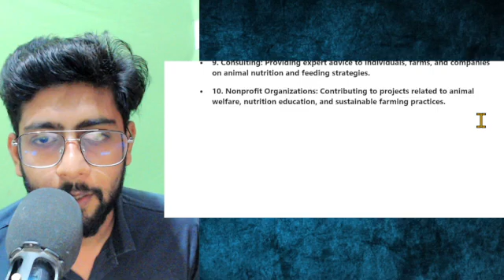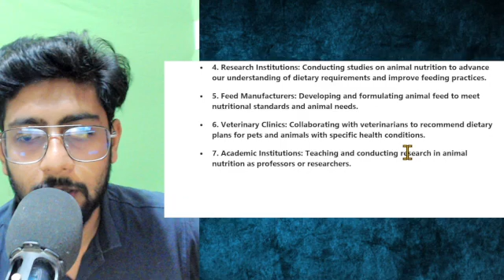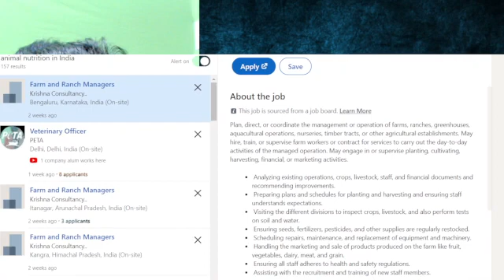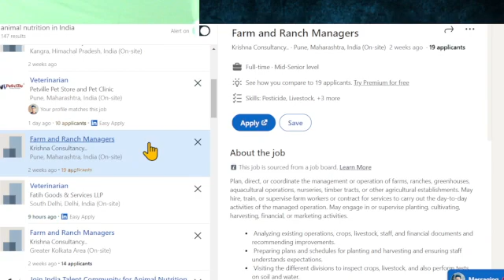MVSC IN ANIMAL NUTRITION | WHERE CAN ANIMAL NUTRITIONISTS WORK? JOBS VACANCY VETERINARY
Introduction
00:00 - 01:20
Introduction to the video topic: Exploring career opportunities for animal nutritionists with a focus on MVSc (Master of Veterinary Science) in Animal Nutrition.

Overview of Animal Nutritionist Profession
01:21 - 04:10
Explanation of the role of animal nutritionists, their importance in agriculture and animal husbandry, and the skills required for the profession.

Educational Path: MVSc in Animal Nutrition
04:11 - 07:25
Detailed information about MVSc (Master of Veterinary Science) specialization in Animal Nutrition, including curriculum, research opportunities, and key subjects covered.

Career Paths for Animal Nutritionists
07:26 - 11:15
Exploration of various sectors where animal nutritionists can work, including agriculture companies, animal feed manufacturers, research institutions, government agencies, and private consulting.

Job Opportunities and Salaries
11:16 - 14:45
Discussion on job opportunities available after completing MVSc in Animal Nutrition, average salaries, and factors influencing salary variations.

Conclusion and Advice
14:46 - 17:00
Summary of career options for animal nutritionists, tips for aspiring students, and encouragement to pursue MVSc in Animal Nutrition for a rewarding career.
WHERE CAN ANIMAL NUTRITIONISTS WORK?
MVSC IN ANIMAL NUTRITION
JOBSanimal nutrition jobs
Animal Feed Nutritionist. MoooFarm Pvt. ...
GM Production Cattle feed. new. ...
Veterinary Extension Officer. ...
Operations Manager - Animal Welfare. ...
Sales and Technical Manager (Animal Health) ...
Chat to find jobs. ...
Assistant General Manager(Operations),Male. ...
Head Sales & Marketing- Animal Nutrition.
More items...

65 Animal Nutrition Jobs and Vacancies - Indeed

About featured snippets
Feedback
People also ask
Where do animal nutritionist make the most money?
What is the scope of animal nutritionist in India?
What is the salary of BVSC animal nutritionist?
What is M SC in animal nutrition?
Feedback

70 Animal Nutrition jobs in India (12 new)

70 Animal Nutrition Jobs in India (12 new) · Dairy - Technical Sales Lead - East · Dairy feed -Sales Officer · Communications Specialist; Royal Canin India, Mumbai ...

Animal Nutrition jobs

Apply To 17241 Animal Nutrition Jobs On Naukri.com, #1 Job Portal In India. Explore Animal Nutrition Job Openings In Your Desired Locations Now!

MVSc Animal Nutrition: Syllabus, Job, Scope 2023

Animal nutritionists can work in various fields such as in farms, corporate research centers, government development facilities, pharmaceutical companies, and ...

What kind of job can an MVSC in animal nutrition graduate ...

Infact, I believe Animal Nutrition is a much wiser choice if a veterinarian wants to join a private company after post graduation. Scientists in the department ...
1 answer

9 votes:
I know many colleagues and seniors from Animal Nutrition department of NDRI Karnal who got ...

20 Best animal nutrition jobs in India (Hiring Now!)

62 animal nutrition jobs available in India. See salaries, compare reviews, easily apply, and get hired. New animal nutrition careers in India are added ...

required animal nutrition jobs in India

24 required animal nutrition jobs available. See salaries, compare reviews, easily apply, and get hired. New required animal nutrition careers are added ...

61 Animal nutrition jobs in India

61 Animal nutrition jobs in India ; MoooFarm Pvt. Ltd. Animal Feed Nutritionist ; Momentum HR. GM Production Cattle feed ; iCresset Talent Solutions Logo. iCresset ...

Mvsc Animal Nutrition Jobs In India - University Dunia

There are 4,444 departments where pet nutritionists can work, including research and development, specialty stores, quality control, production management, and ...